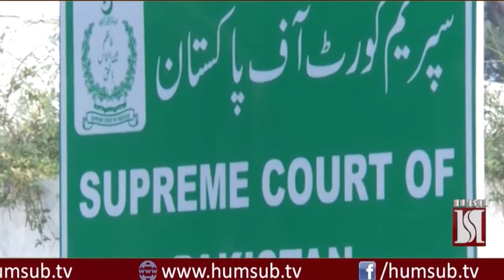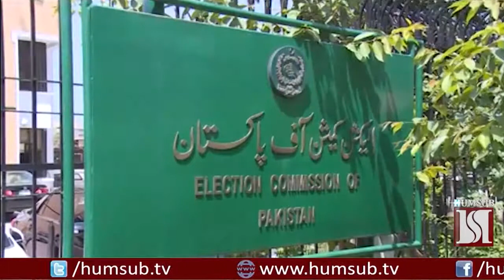Urdu News Feb 19 2018 HUMSUB TV